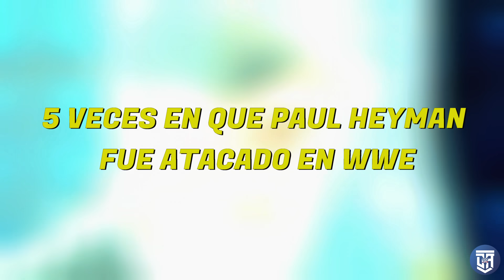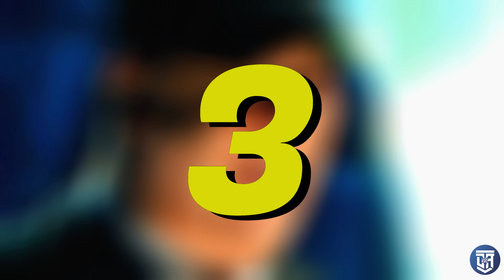5 VECES EN QUE PAUL HEYMAN FUE ATACADO EN WWE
¿ALGUIEN PUEDE PENSAR EN POLITO HEYMAN?

WWE Wrestlemania en vivo en español lucha libre luchadores wwe superestrellas donde ver online gratis horarios cody rhodes roman reigns john cena austin theory the rock la roca the shield errores botches fails promos eddie guerrero ted dibiase jr gail kim campeones en su debut tributo historia goldust undertaker bromas año tras año resumenes en español mejor luchador de cada año every year wrestler luchadores bloodline paul heyman solo sikoa